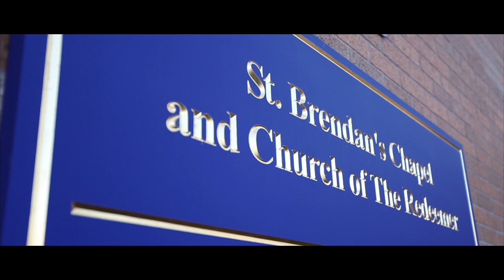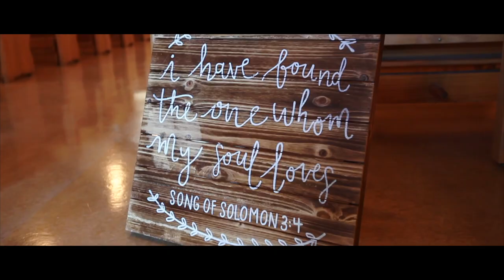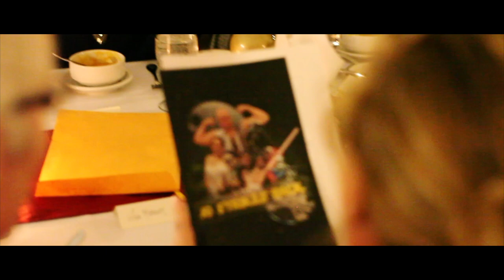Kelsey Hooper & Jonathan Lapointe's Wedding Day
What a beautiful wedding in November! It was so much fun to film Kelsey and Jo's special day. Even though the day was cold, the love of this couple made every feel warm.